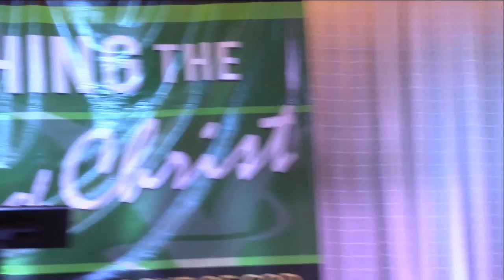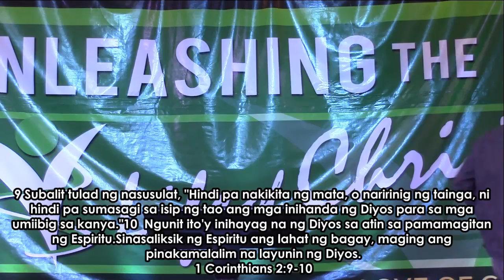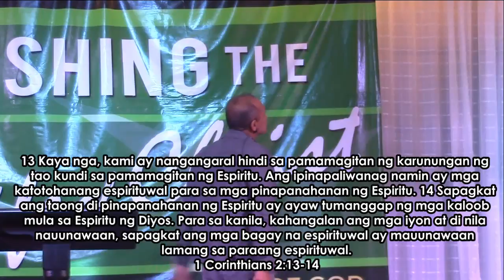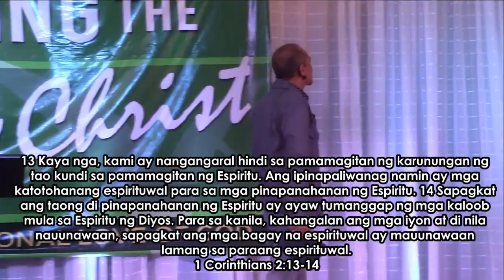Thy Will Be Done 3 by Ptr Gerard Mendiola July 15 2018